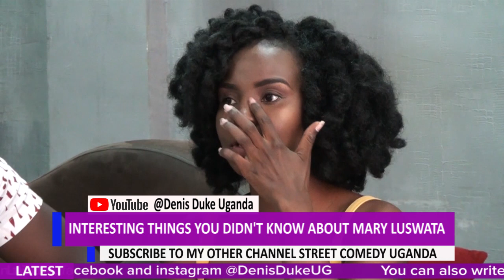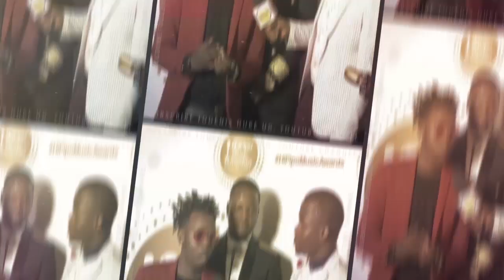Wuno Omukozi waa Vision Group gwebali bagenda Okuloga, Okutta Nokwocha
Mary Luswata on why she returned back to TV after taking a two years break. She also speaks about her marriage and family at length